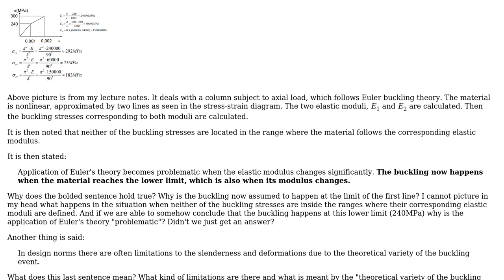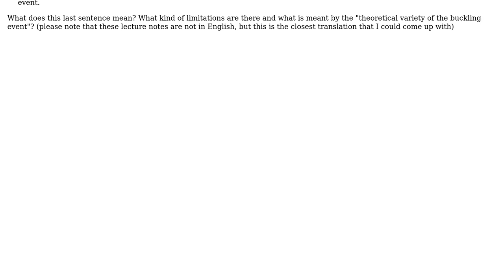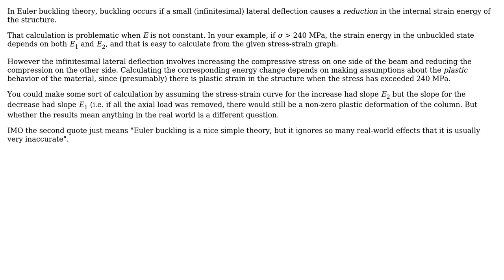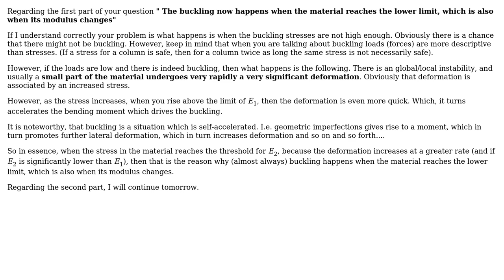Engineering: Meaning of this sentence in lecture notes about buckling of nonlinear column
With thanks & praise to God, and with thanks to the many people who have made this project possible! | Content (except music & images) licensed under CC BY-SA | Music | Images & others | With thanks to user S. Rotos user r13 user NMech user alephzero and the Stack Exchange Network Trademarks are property of their respective owners. You are responsible for your own actions.